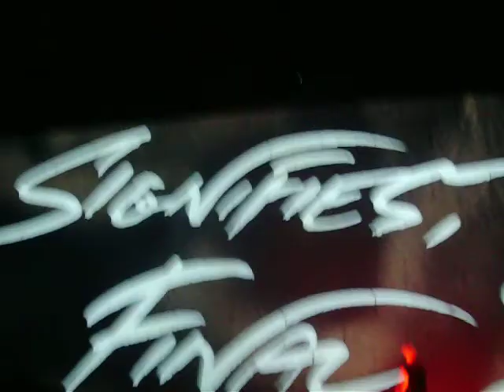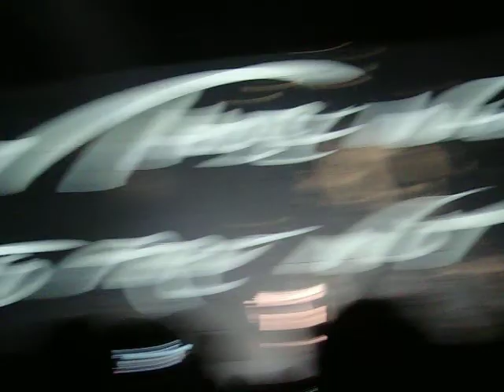Roger Waters - The Wall Live@Milano - Bring The Boys Back Home/Comfotably Numb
Emozioni al di qua del muro.